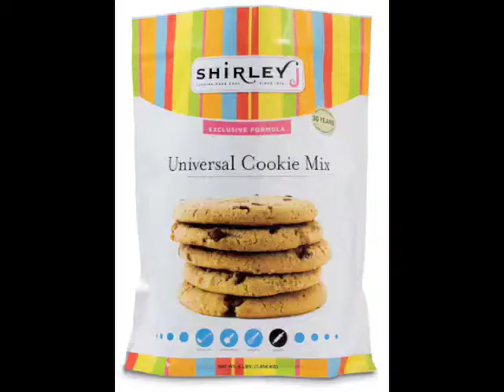Shirley J Universal Cookie Mix Product Information Video